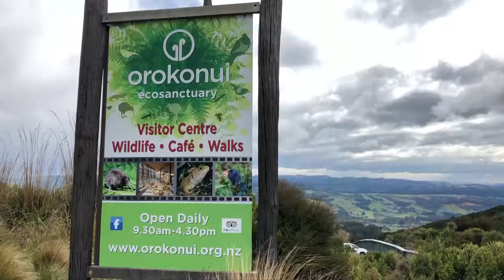Conservation Minister impressed by Orokonui Ecosanctuary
Conservation Minister, Eugenie Sage, has had the privilege to observe the country's rarest kiwi species, at Dunedin's Orokonui Ecosanctuary on Friday.